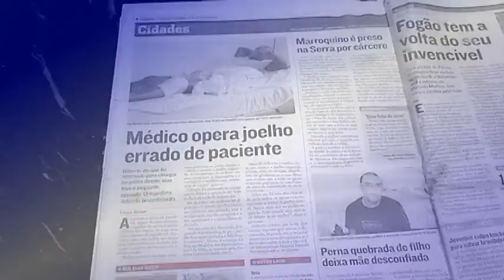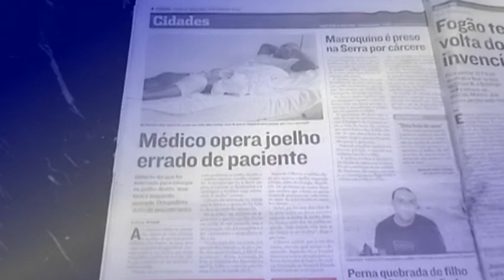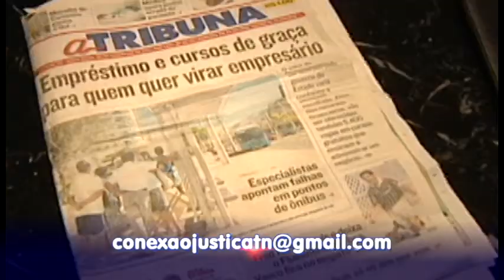Conexão justiça conta a história do Gilberto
Ele sofreu um acidente de trabalho, teve um problema grave no joelho e precisou operar. O que parecia a solução foi o começo de um pesadelo sem fim.